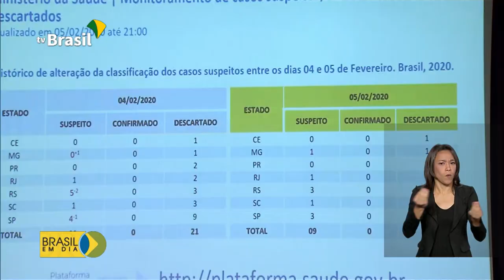Autoridades de saúde debatem prevenção ao Coronavírus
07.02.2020 - E nesta quinta-feira, o ministro Madetta se reuniu com secretários de saúde de todo o país para falar sobre ações de prevenção e enfrentamento ao coronavirus.